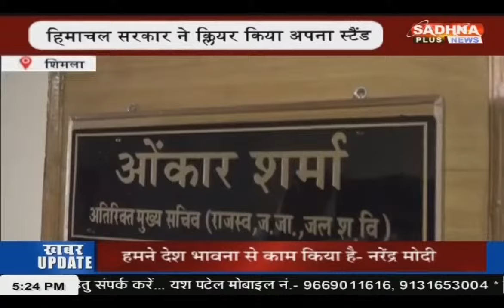KHABAR HIMACHAL PRADESH NEWS LIVE BULLETIN 05.15 PM 07 JUNE 2024 SADHNA PLUS NEWS